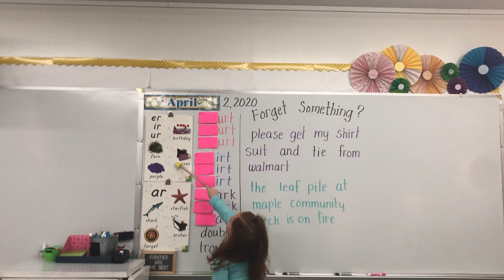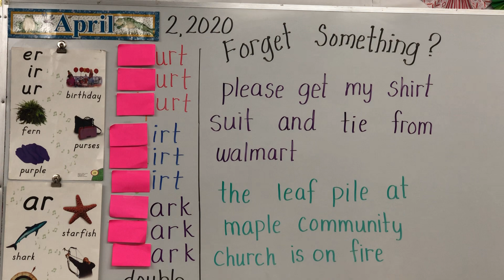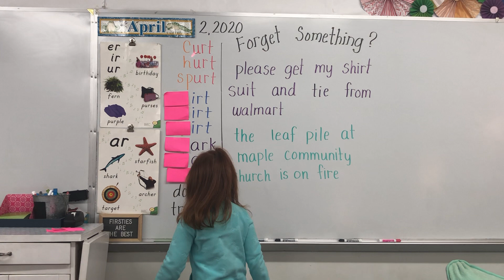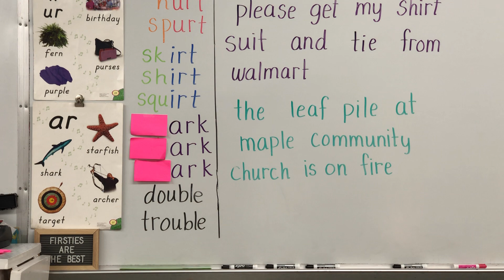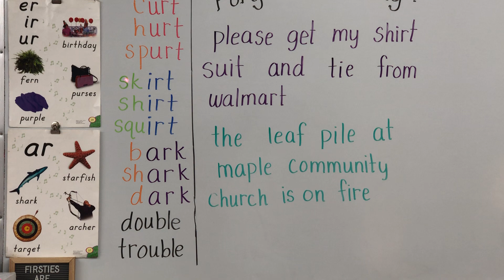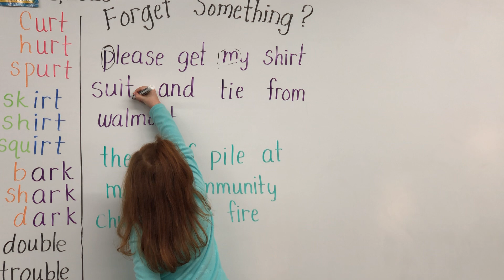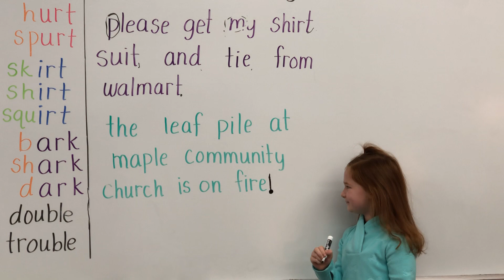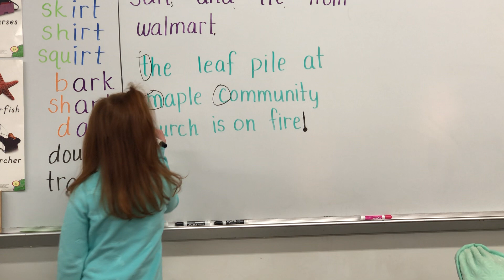April 1, 2020